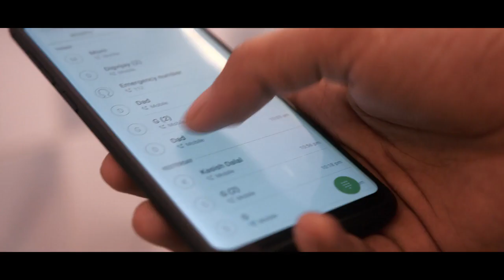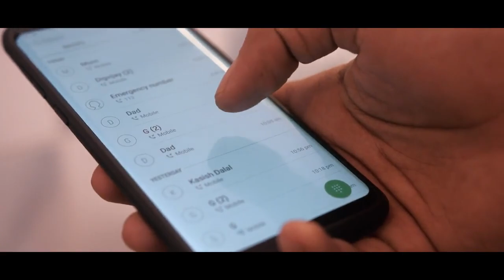TRAPPED (HORROR SHORT FILM)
Here is the movie I made last night. I hope you enjoy it. Do share your crazy theories about this creation. This one was difficult to shoot and it almost ruined my camera. Yes, it is inspired by the movie IT.

A teenager gets trapped in the washroom, and weird things start to happen.